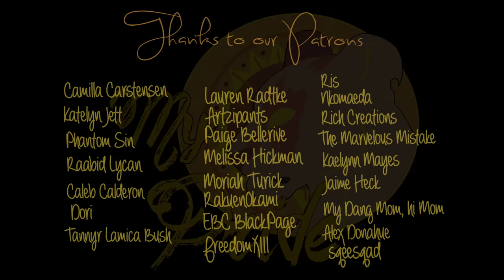My Pride: Episode One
It's here!

Please comment and let us know what you think, and please help us get this little passion project off the ground by sharing it!

We'll be featuring fan art in the credits of episode two and checking out all the art we receive by livestream in the next couple of weeks! Send it on Twitter, Instagram or Facebook with the hashtag myhype and/or myprideseries! (Also sign your work so when we put it in the episode people can look you up!)

HUGE THANK YOU to our musical partners, In The City! They composed all the music in this episode AND created the gorgeous credit theme! Check them out!!

My Pride was produced with the support of the IPF and Ontario Creates.